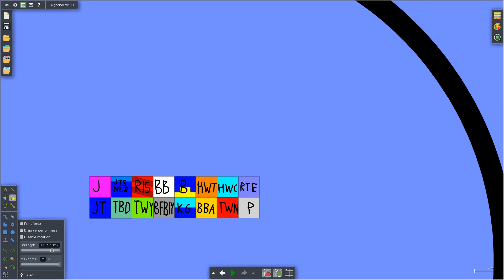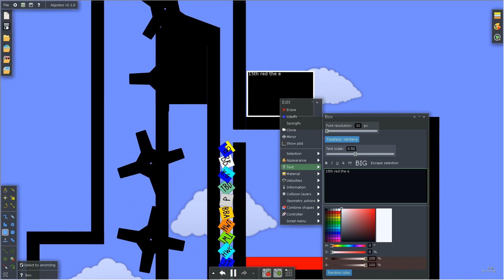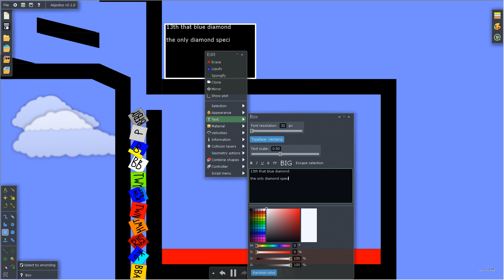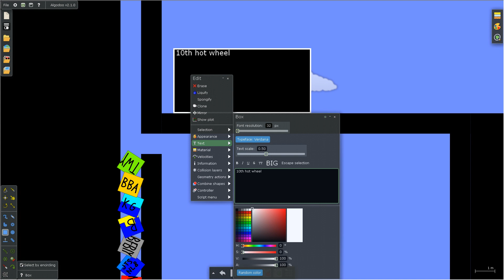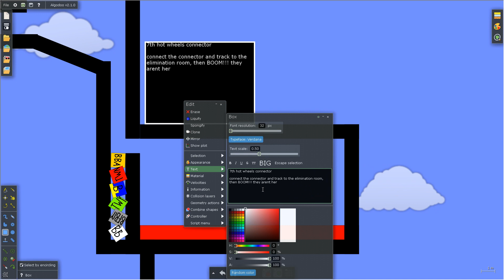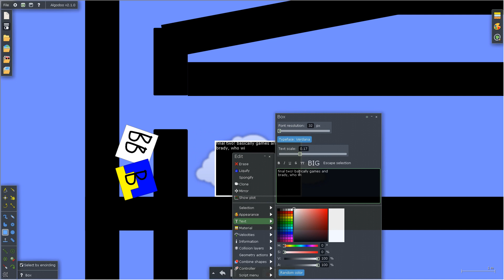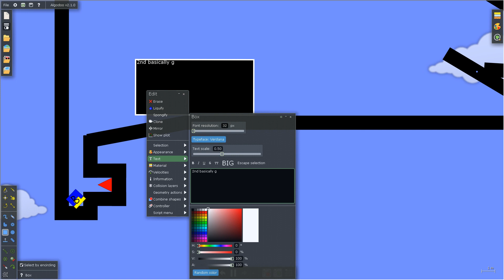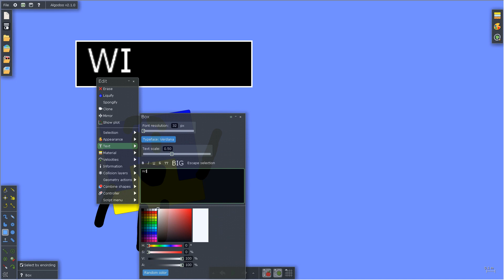The TPTGVV Marble Race!